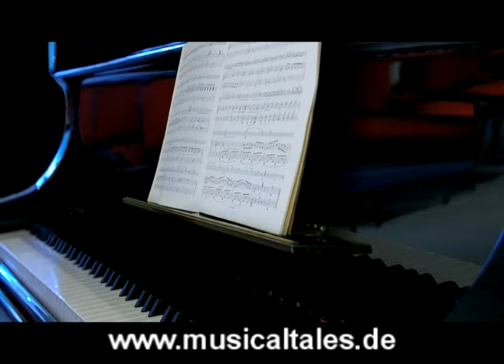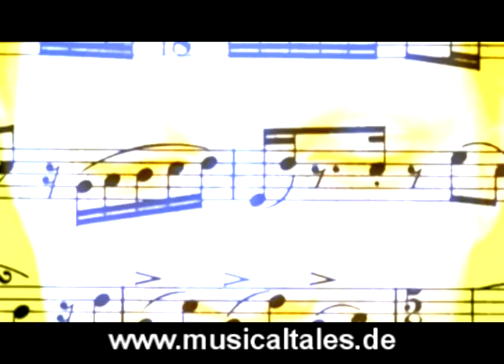Fantasy Figuren Helena 3-1[roman buch]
Fantasy Figuren [roman buch]

HELENA & das Orchester der Welt der Nebel
Hörbuch kostenlos mit Bildern und Figuren fantasy. Fantasy Bücher in video.

Helena, eine virtuose junge Pianistin, erfährt vom geheimnisvollen Verschwinden ihrer Eltern. Als sie sich bemüht, über dieses tragische Ereignis hinwegzukommen, kippt sie in eine gotische Welt, in der Wölfe, Pferde, Drachen und ... die Prophezeiung in Erscheinung treten.

Kapitel 3: Das Haus

Helena war jetzt daheim. Sie war durch das Eingangstor, das wie üblich knarrte, gegangen und hatte den Garten mit seinen Büschen und dem hohen vergilbten Gras durchquert. Er sah eher wie eine kleine organisierte Verlängerung des Waldes als nach Gartenarbeit aus. Auch das Haus war nicht ein Musterbeispiel an gepflegtem Unterhalt. Einige Dachziegel waren beschädigt, der Anstrich zu alt und Efeu kletterte an manchen Mauern bis zu den Dachrinnen, die mit im Laufe der Stürme dort angesammeltem Laub verstopft waren. Innen herrschte eine milde Temperatur. Dicke Steinwände hielten die von einem zentralen Kamin verbreitete Wärme.

Helena hatte sich um ihren Großvater, der auf seinem Sessel am Kamin saß, gekümmert und war dann in den ersten Stock gegangen. Schnell hatte sie ihre Sachen in ihr Zimmer geräumt und freute sich auf das Wiedersehen mit dem Klavier.

Es war ein großes Konzertklavier, das mitten im größten Raum des Stockwerks thronte. Um das Klavier herum standen Stühle und Pulte, auf denen einige Notenblätter herumlagen. Das Abendlicht schien aus einem kleinen Fenster herein, genau über die Schulter der Klavierspielerin, leicht seitlich, damit kein Schatten auf die Noten fiel.

Dieses Zimmer war wie geschaffen für die Konzentration und stille Einkehr; ein Ort gewidmet der Feier des Kults der ewigen großen Musik, größer als der Mensch und fähig dessen Seele zum Göttlichen zu erheben.

Helena legte die Partitur aufs Pult, setzte sich auf den mit Samt bezogenen Schemel und schloß die Augen. Eine Eigenschaft der größten Künstler war es, vor dem Spielen immer erst zu horchen. Sie lauschte innerlich dem ganzen Stück, belegte jede Tonlage mit Farben, jede Nuance mit einem Gewicht, dem eines Tieres wie dem Vogel, Löwen oder Elefanten vergleichbar.

Victorio Canta, ihr Vater, ein sagenhafter Dirigent, hatte ihr die Kunst beigebracht, die Musik zu verinnerlichen, sie von den mechanischen Zwängen des Instruments zu lösen. Die Partitur durfte sich nicht einem Werkzeug aus Metall und Holz unterwerfen, sie mußte der Seele des Musikers entspringen, der dem Instrument auferlegte, seine innere Vision so genau wie möglich widerzugeben.

Als sie endlich die Klaviatur mit den Fingern berührte, war sie bereit, die Musik zeichnete sich klar und präzise ab und die Anforderungen an ihr wunderbares Instrument erbarmungslos. Das plötzliche Gefühl die reale Welt zu verlassen, vermittelte eine große Ruhe, wie ein Schweben in einer Traumwelt, in der alles möglich war, die aus reinen Empfindungen bestand, aus Schönheit und Absolutheit.

Eine Welt der Liebe, in der Gewalt schön sein kann und die Dissonanzen sich in Harmonie auflösen, ein bißchen wie eine unbändige Welt ohne Menschen, in der Ausgeglichenheit ein Gesetz wäre.

Plötzlich hielt sie inne...